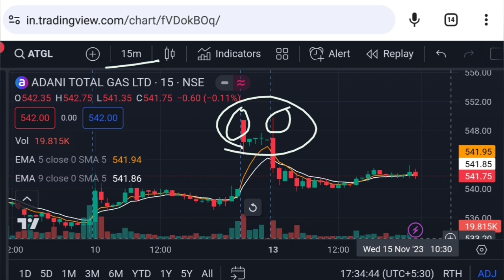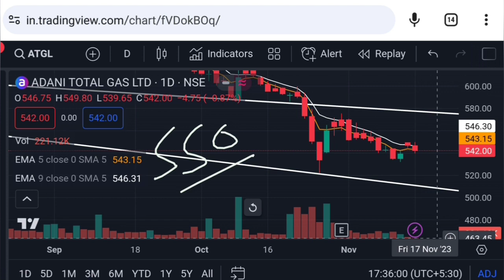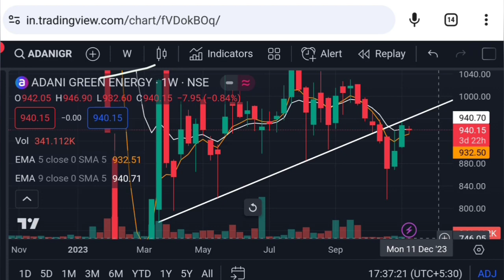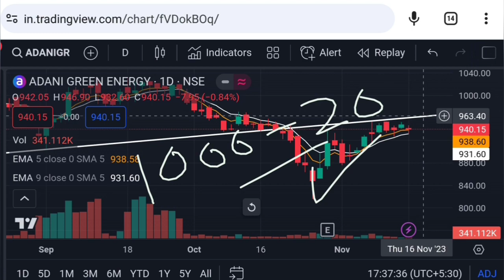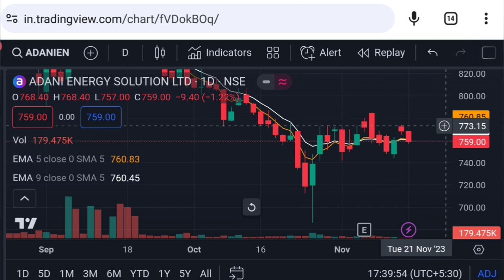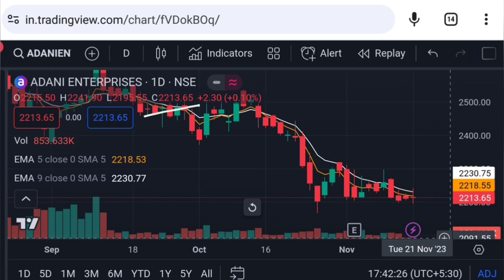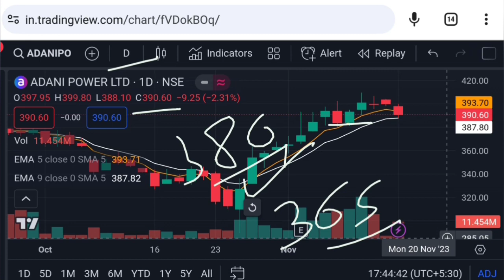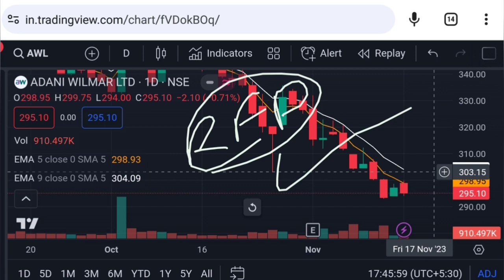Adani news | adani news today hindi | adani news live | Vinay Equity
adani group
adani share technical chart analysis
adani total gas share Wednesday 15 November 2023 price analysis
adani total gas share Wednesday 15 November 2023 price action

Vinay Equity

Thanks